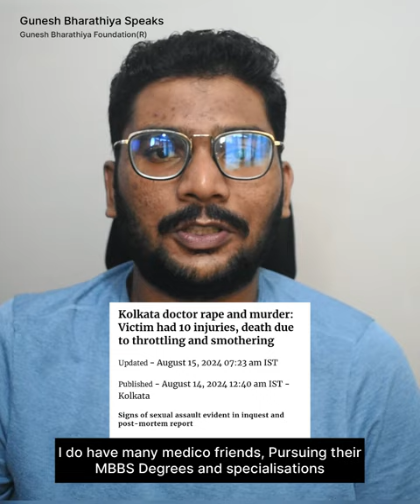Independence and Disheartenments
It's our Bharat, It's our democracy, It's "We the people of India". Lets all walk together for harmony and prosperity
Team, Gunesh Bharathiya Speaks,
A unit of Gunesh Bharathiya Foundation(R)